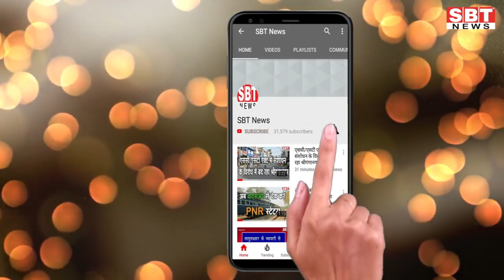19 मार्च : जोधपुर-बीकानेर सुबह 8.15 बजे की बड़ी खबरें | SBT News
About This Video:

19 मार्च : जोधपुर-बीकानेर सुबह 8.15 बजे की बड़ी खबरें

sriganganagar news
Sriganganagar news
Hanumangarh news
bikaner sbt
bikaner news
jodhpur news
churu news
Sikar news
Rajasthan ka Mosam news
sriganganagar temperature
Barish, Barsaat
mansoon
new rules
kisan aandolan
rakesh tikait
kisan andolan
Rajasthan news
hariyana news
maharastra news
latest news
bjp
rahul gandhi
up news
News website
nonstop news
news headlines
today news
aaj ka news
online news
Headlines News
skymetweather